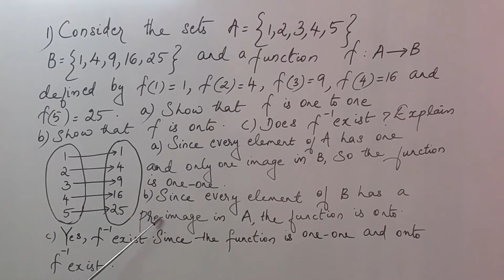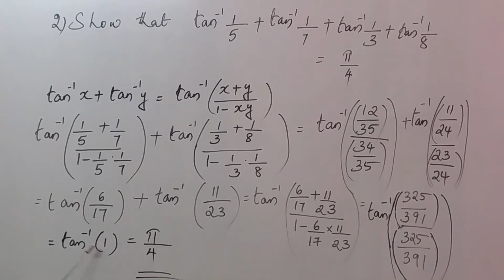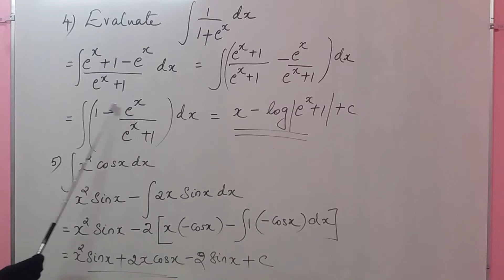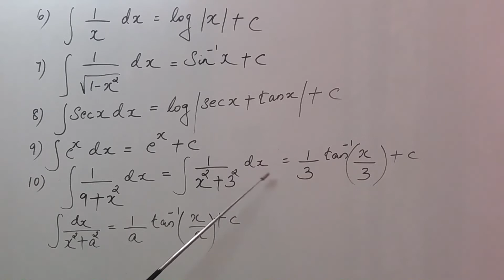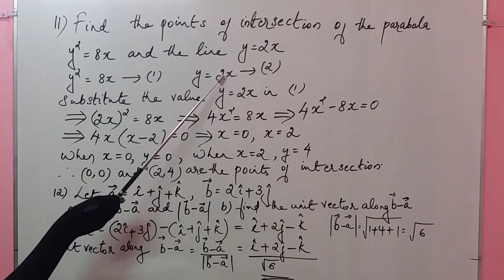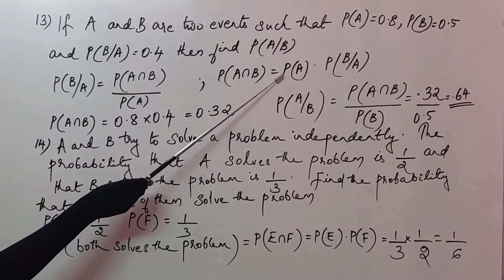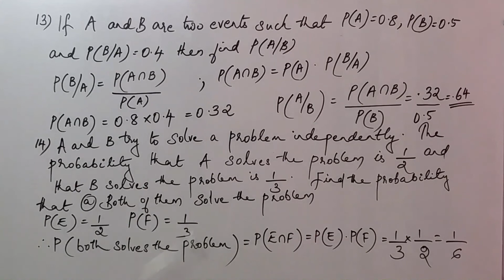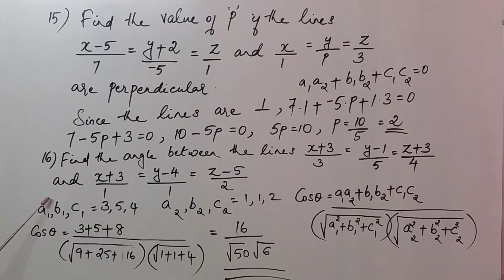PLUS TWO MATHEMATICS - Previous Years Board Exam Questions